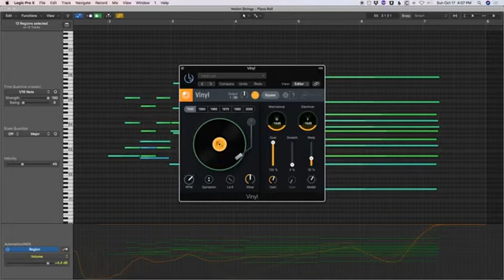The Rare Occasions | "Notion" (Oh back when I was younger) - Intro Breakdown